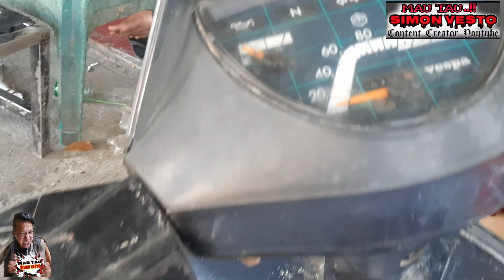2021 masih ada harga vespa exel 2jt..Maun Tau